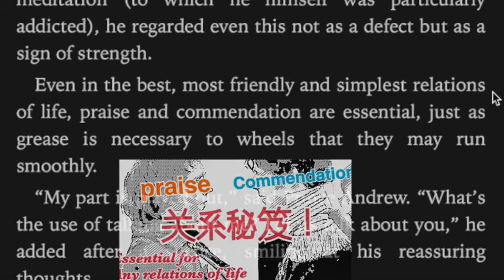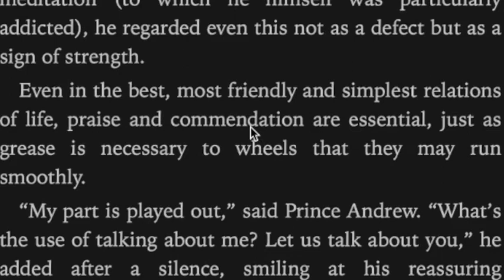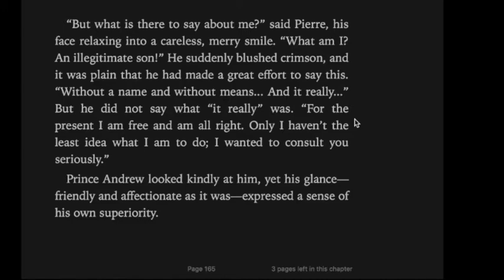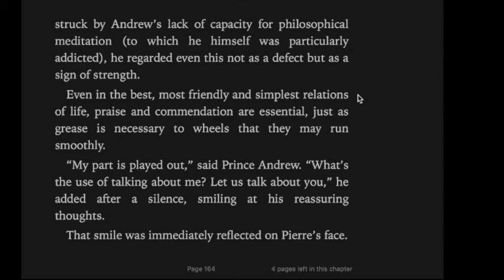英文小白读名著《War and Peace》39一句essential for relations《战争与和平》